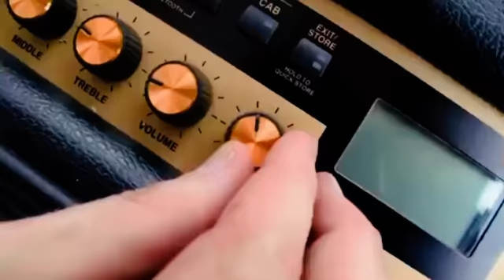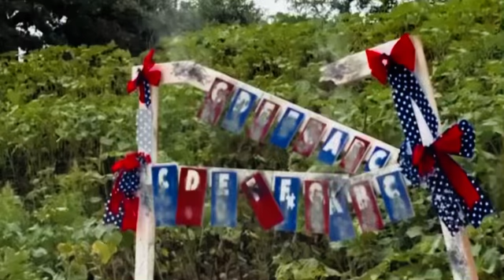Star Spangled Steel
In no way am i claiming ownership of this. Just it’s a great quality video and by sharing this it adds a back up copy of it just in case something happened to the original poster’s account.